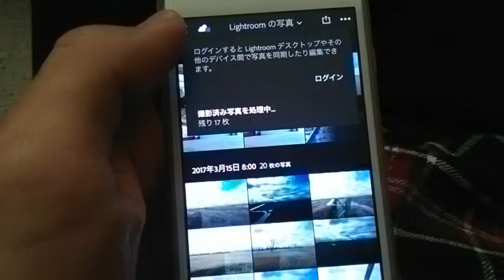新しいライトルーム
編集
Filmmaker pro
写真転送
Phonto
音楽提供